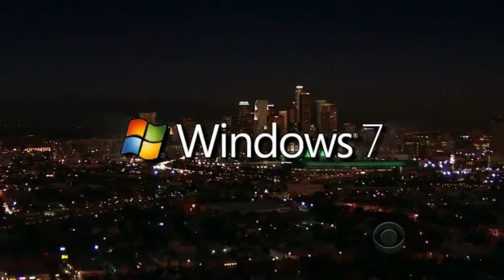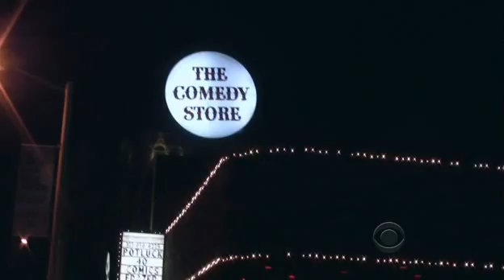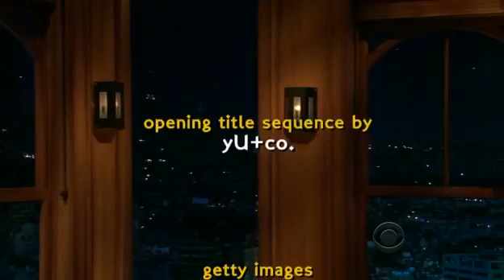Late Late Show with Craig Ferguson 6/4/2010 Jennifer Tilly, Ed Alonzo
Guests: Jennifer Tilly, Ed Alonzo